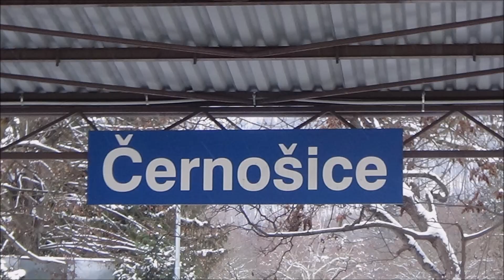Vlaky Černošice 17.12.2022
Dnes je to takové kratší video.
Dne 17.12. jsem si rychle zanatáčel ve stanici Černošice.
Krom toho jsem tam (Plánovaně) chytil Bardotku 749 259 s 3 vozy jako zvl. Sp 98088 z Prahy-Smíchova do Karlštejna pod dopravcem KŽC.